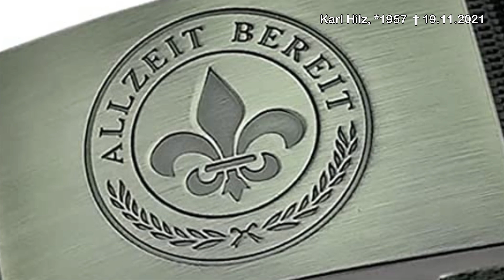Karl Hilz, *08.04.1957 †19.11.2021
In Gedenken an Karl Hilz
hier ein Interview vom 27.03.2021 nach dem Aufzug und Kundgebung der „Klardenker“ in Ulm.

Ich bedanke ♥️ mich bei Jedem, der mich unterstützt und somit diese Arbeit ermöglicht

Art. 2

Art. 3